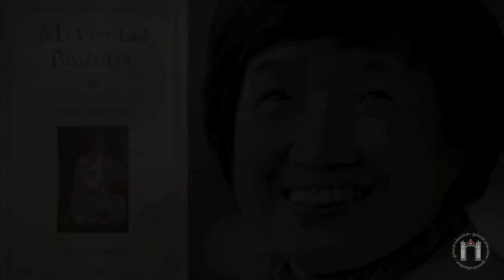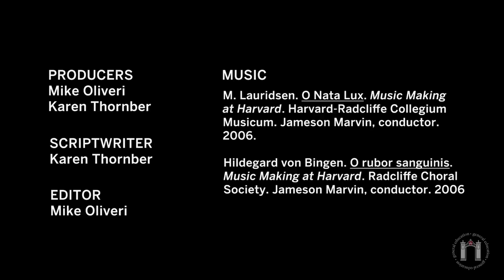Literature and Medicine - Course Trailer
Aesthetic and Interpretive Understanding 50: Literature and Medicine -- Karen Thornber (Comparative Literature)